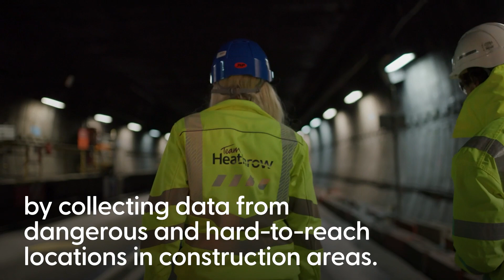Robotic dog helps engineers with construction project at Heathrow Airport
Robotic dogs are being used to help engineers with construction projects at Heathrow Airport.

With cameras mounted to the top and four hinged legs, these cutting-edge machines are then controlled remotely and from a safe distance to explore spaces which are too unsafe for humans to go.